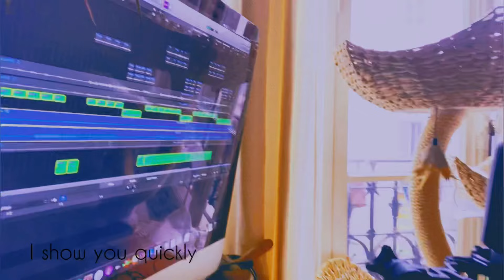Fever • Unplugged version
Version « unplugged » à ma façon de mon titre Fever 💜
J’attends les votres 😉